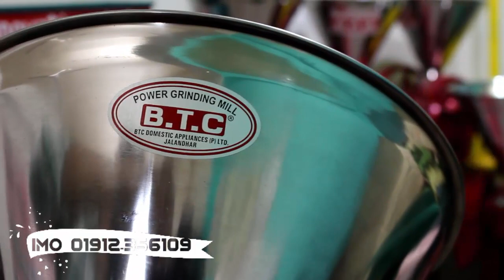ডাউল কুটা ও ডালের বড়ি তৈরি করার মেশিন | খালিশপুর বাজার,ঝিনাইদহ Call -01912356109 | BK Innovation BD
►খালিশপুর বাজার,ঝিনাইদহ

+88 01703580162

◥◣◥◣◥◣ Keyword ◥◣◥◣◥◣
ডাউল কুটা ও ডালের বড়ি তৈরি করার মেশিন,ডালের বড়ি তৈরি করার মেশিন,বড়ি তৈরি করার মেশিন,ডালের বড়ি তৈরি মেশিন,ডালের বড়ি তৈরির মেশিন,ডালের বড়ি তৈরি,বড়ি তৈরির মেশিন,কুমড়া বড়ি তৈরি করার উপায়,ডালের খোসা ছাড়ানোর মেশিন,আসুন জেনে নেই কুমড়া বড়ি তৈরি করার,ডালের বড়ি তৈরির রেসিপি,ডালের বড়ি কি কি দিয়ে কিভাবে তৈরী করা যায়,হলুদ মরিচ গুড়া করার মেশিনের দাম,কিভাবে কুমড়া বড়ি তৈরি করা হয়,চাল গুড়া করার মেশিন,ডাউল কোটা মেশিন,কুমড়া বড়ি তৈরি,ডালের বড়ি রান্নার রেসিপি,কুমড়া বড়ি তৈরি করবেন,ভুট্টা ভাঙ্গার মেশিন,ধান কাটার মেশিন,ধান ভাঙ্গার মেশিন,ধান ভাঙানোর মেশিন এর দাম,ডাউল কুটা ও ডালের বড়ি তৈরি করার মেশিন,ঘাস কাটার মেশিন,মসলা গুড়া করার মেশিন,ডাউল কোটা মেশিন,মসলা তৈরীর মেশিন,হলুদ মরিচ গুড়া করার মেশিনের দাম,হলুদ মরিচ গুড়া করার মেশিন,ধান কাটার মেশিনের দাম কত,চাল গুড়া করার মেশিন,গম ভাঙ্গা মেশিন,ধান কাটা মেশিন,ডালের বড়ি তৈরি মেশিন,ডালের বড়ি তৈরির মেশিন,ডাউল কুটা,বড়ি তৈরির মেশিন,ধান লাগানো মেশিন,খড় কাটার মেশিন তৈরি,ডালের বড়ি তৈরি করার মেশিন,ডালের খোসা ছাড়ানোর মেশিন,ডালের বড়ি তৈরি করার মেশিন,বড়ি তৈরি করার মেশিন,ডালের বড়ি তৈরি মেশিন,ডাউল কুটা ও ডালের বড়ি তৈরি করার মেশিন,ডালের বড়ি তৈরির মেশিন,ডালের বড়ি তৈরি,বড়ি তৈরির মেশিন,ডালের বড়ি তৈরির রেসিপি,ডালের বড়ি কি কি দিয়ে কিভাবে তৈরী করা যায়,কুমড়া বড়ি তৈরি করার উপায়,ডালের বড়ি,ডালের খোসা ছাড়ানোর মেশিন,ডালের বড়ি রান্নার রেসিপি,আসুন জেনে নেই কুমড়া বড়ি তৈরি করার,হলুদ মরিচ গুড়া করার মেশিনের দাম,চাল গুড়া করার মেশিন,কিভাবে কুমড়া বড়ি তৈরি করা হয়,কুমড়া বড়ি তৈরি,কুমড়া বড়ি তৈরি করবেন,চাল কুমড়ার বড়ি